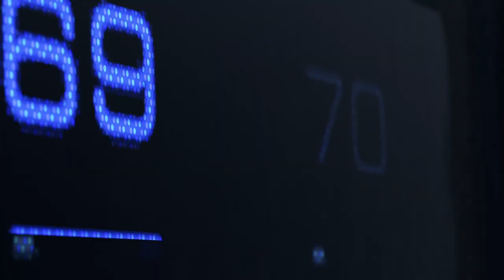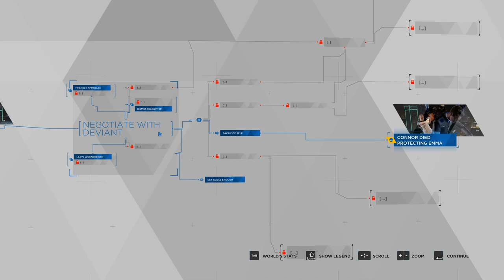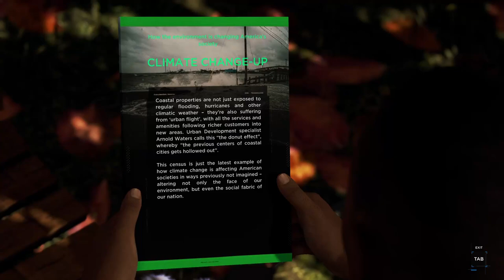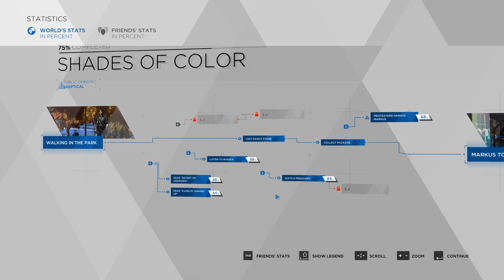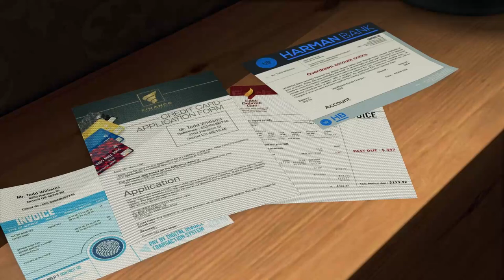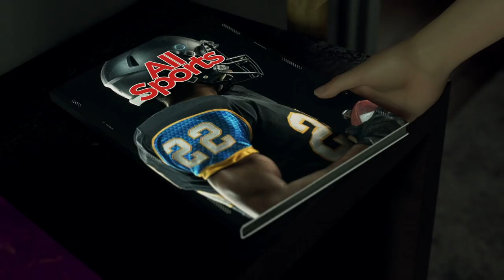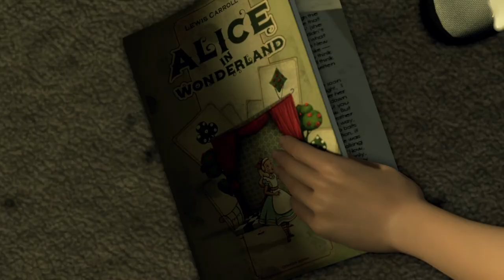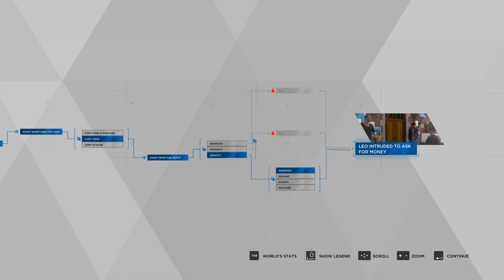CONNOR REALLY DID THAT???? - Detroit: Become Human - 1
This is what our future is going to become...

Check out the Melk Men:
Dylan - @lordpickle44
Tom - @madreggin